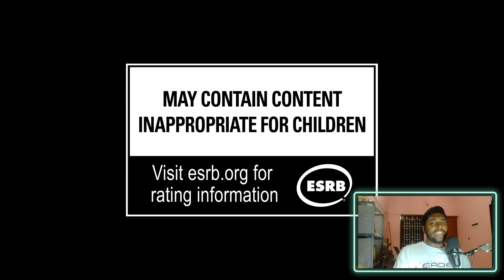Grand Theft Auto 6 | Tamil Trailer Breakdown | THUG Play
🎮 GTA 6 Trailer Graphics Review | YouTube Shorts | tamil review | THUG Play🎮

Welcome to THUG Play! Today, we're diving into the highly anticipated GTA 6 trailer and breaking down its graphics with a keen eye. Join us for an express review of the stunning visuals that Rockstar Games has teased us with!

Graphics Breakdown: 🌐 Witness the next level of open-world realism as we analyze the graphics quality of GTA 6. 🚗 From intricate vehicle details to dynamic lighting effects, explore the visual feast that awaits us in the upcoming installment.

Express Analysis: 🔍 Quick and insightful commentary on how Rockstar is pushing the boundaries of gaming graphics. 🏙️ Dive into the cityscapes, character models, and subtle nuances that make the GTA 6 trailer a visual masterpiece.
gta 6 expected price will gta 6 be on ps4